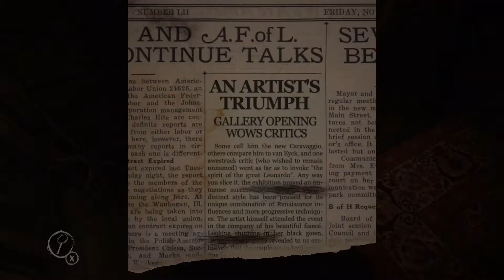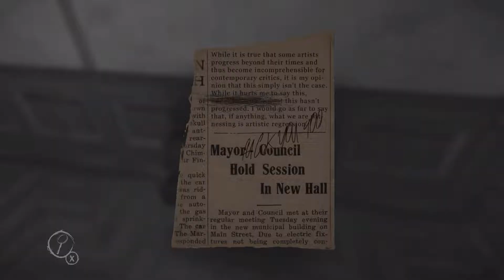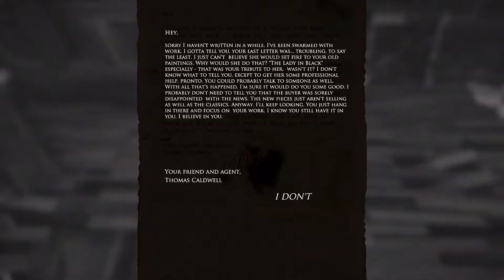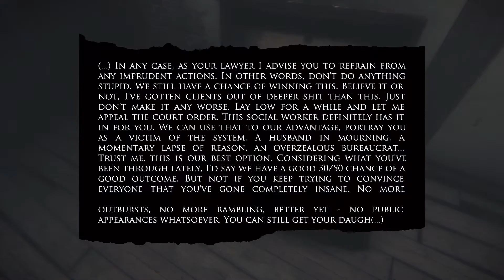Layers Of Fear (& Inheritance) RECAP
Layers Of Fear (& Inheritance) RECAP - a short summary of the game's plot, with its main story explained.